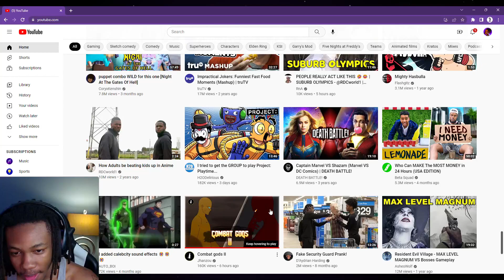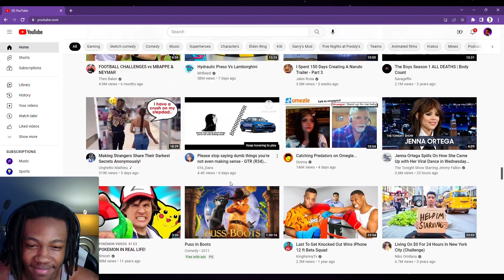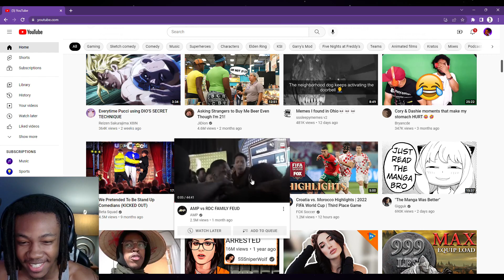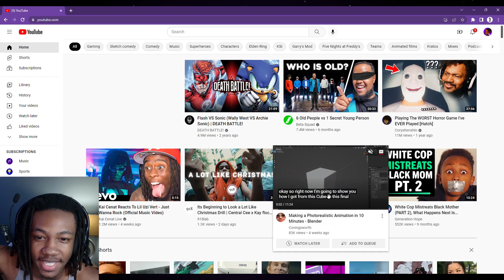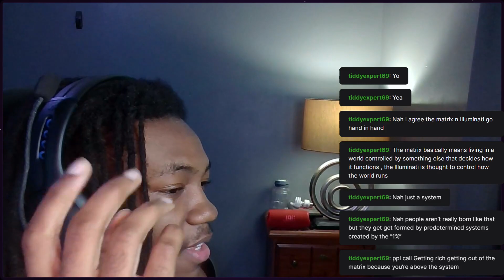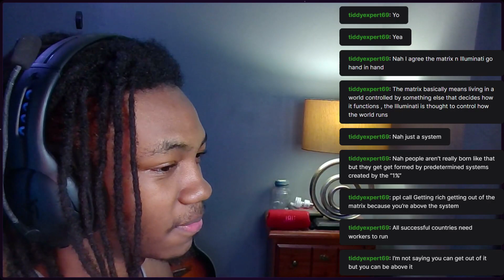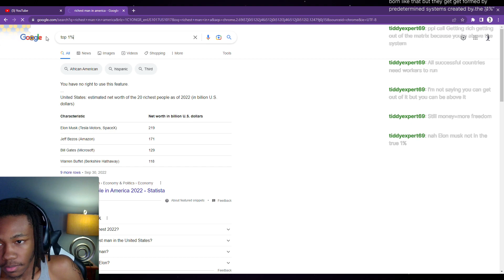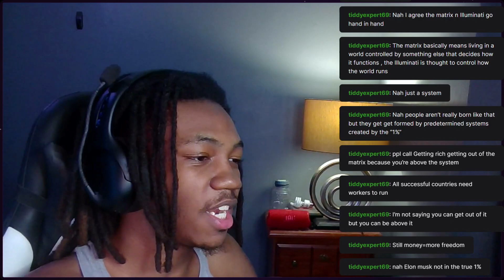Are We Stuck In The Matrix? | Discussion Video